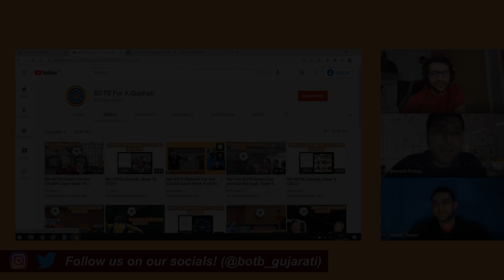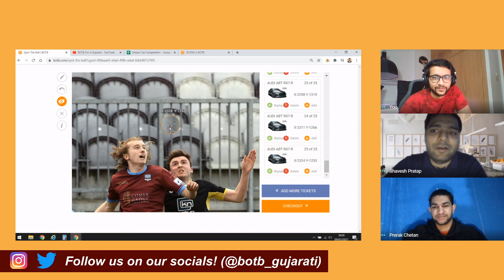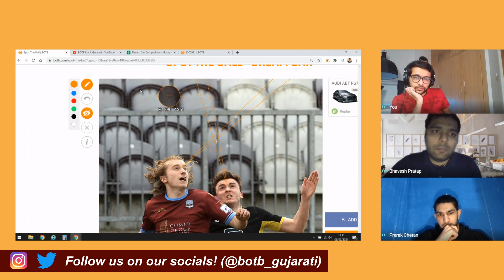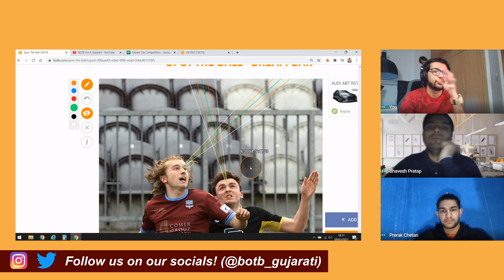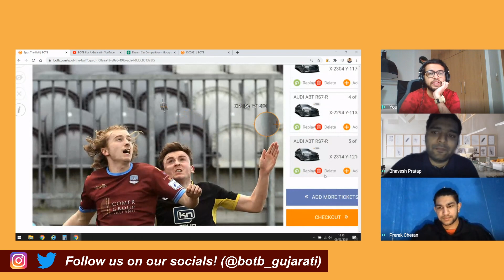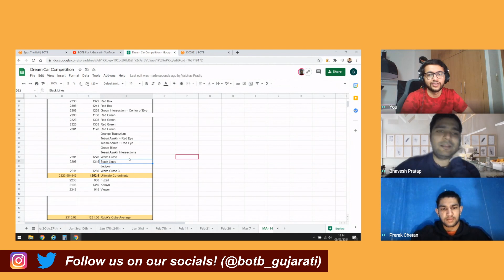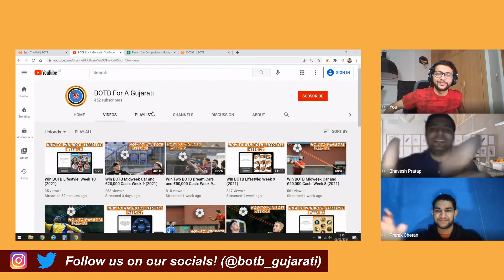Win BOTB Dream Car and £50,000 Cash: Week 10 (2021) [Part 2]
English:
BOTB (botb.com) is an international online game where you can win cash prizes, vehicles and a lot more by answering questions and solving picture questions. In this video, we discuss our thoughts on BOTB Week 10 2021's Dreamcar competition and what we think should be the most accurate co-ordinates to use in order to win your dream car. The draw for this picture will happen on March 14.

If you find our videos useful and want to support us further, please use this link to donate

Gujarati:
BOTB ek online game che jema tame paisa, gaadi ane bija prizes jiti sako question na answer ne picture puzzles solve kari ne. Aa video ma ame BOTB Week 10 2021 nu Dreamcar competition discuss karsu ane ena most accurate co-ordinates apsu jenethi tame tamari dream gaadi jiti sako. Aa photo nu draw March 14 na che.

Video by Bhavesh, Vaibhav and Prerak